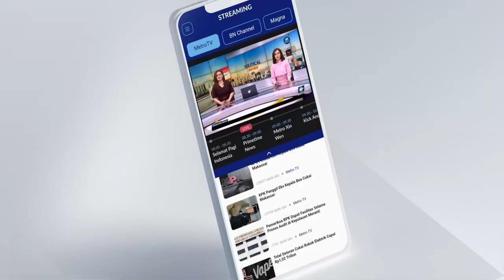JOKOWI DINILAI LEBIH DEKAT DENGAN RELAWAN, PENGAMAT: PERLU KITA KRITIK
Pengamat Politik/Direktur Lingkar Madani, Ray Rangkuti, mengkritik bahwa Presiden sudah terlalu banyak menghabiskan waktu bersama relawan dibandingkan bersama partai. Ray Rangkuti juga mengatakan, menurutnya Presiden lebih baik mengurusi partainya saja sebagai rumah beliau.